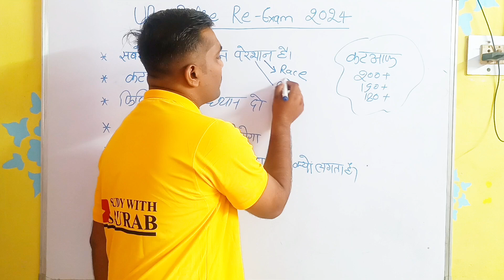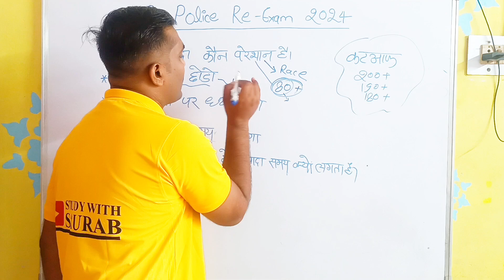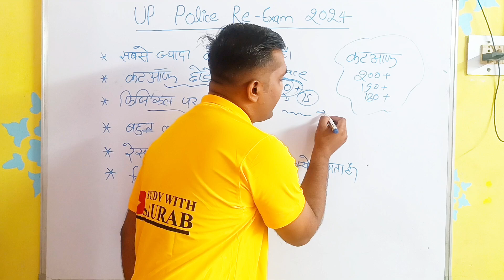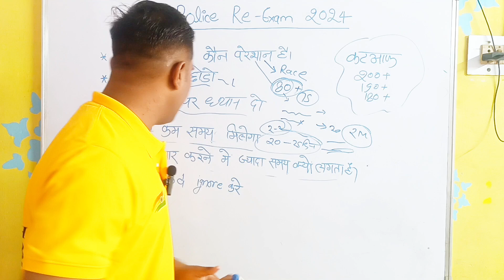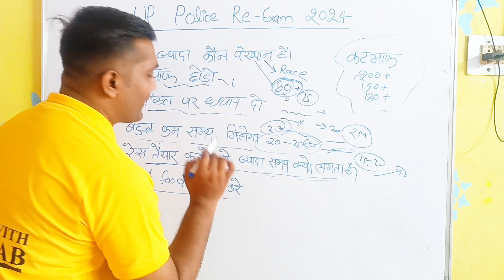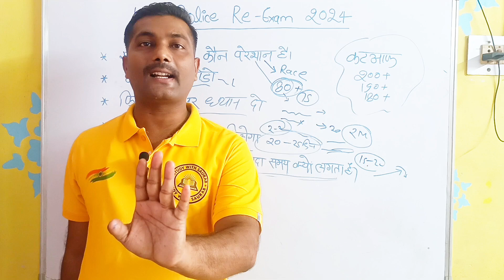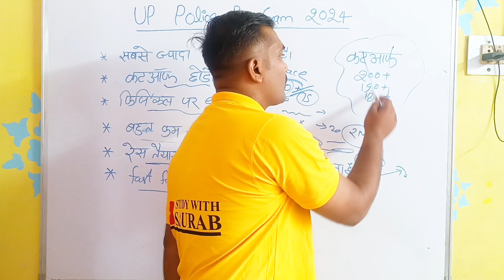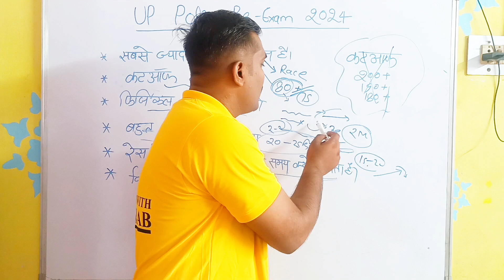लड़कियां सबसे ज्यादा परेशान हैं